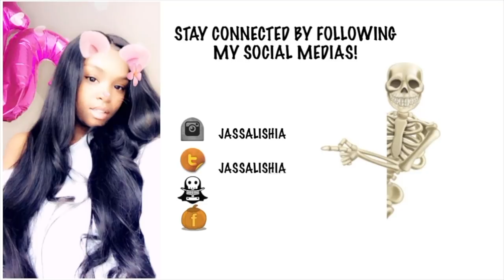THE COUNT DOWN FOR ALAINA BEGINS!!!!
♡ -- INSPIRATIONAL QUOTE --

♡ Tech Items!